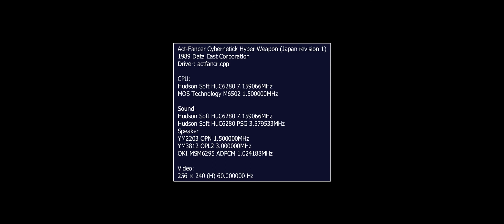ARCADE GAME Act Fancer Cybernetick Hyper Weapon Japan revision 1 actfancrj 2020 01 05 16 28 11